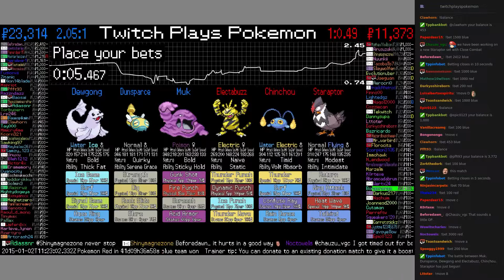Twitch Plays Pokémon Battle Revolution - Match #3554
Match #3554 [Muk, Dunsparce, Dewgong] vs [Electabuzz, Chinchou, Staraptor]